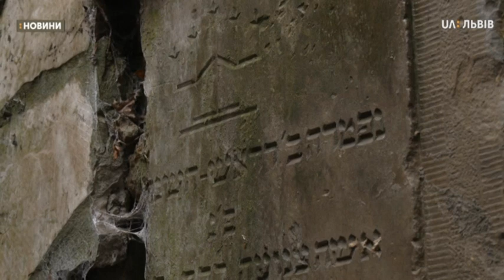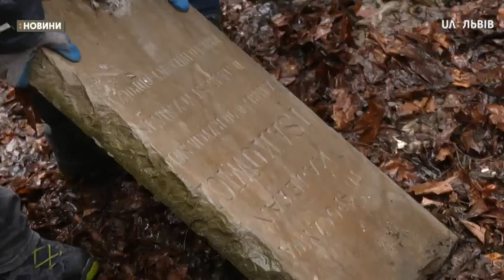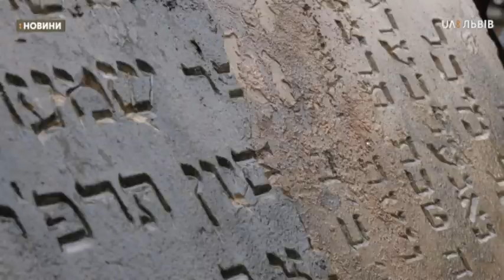Сюжет 04.02.2020 Мацеви із закинутого будинку перевезли на Янівське кладовище